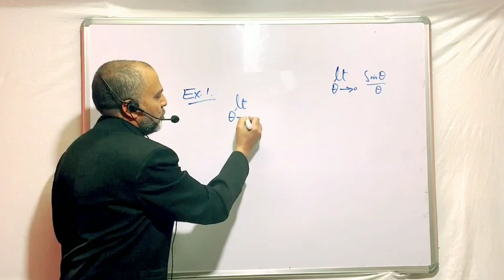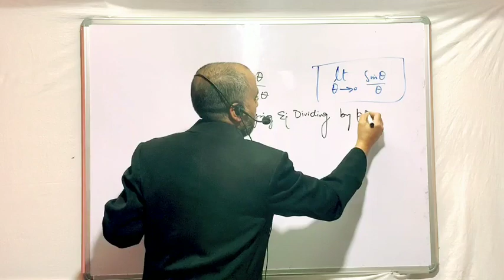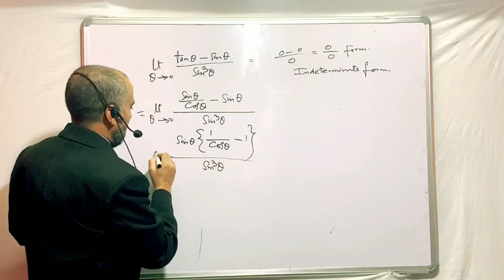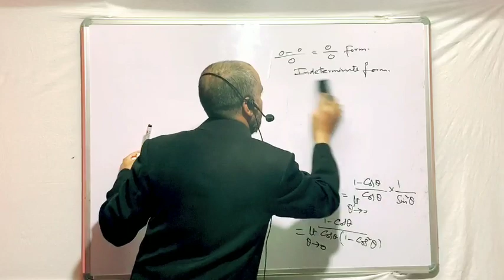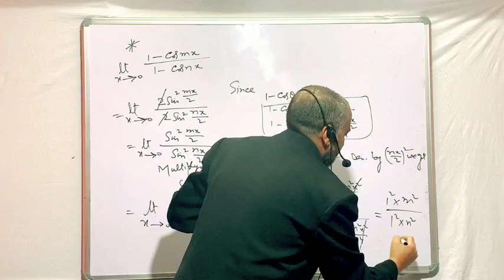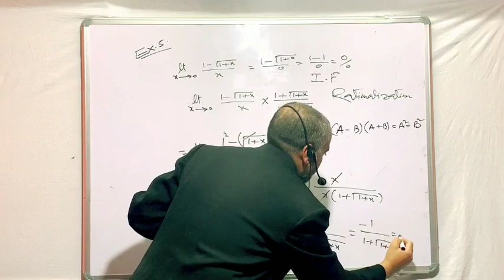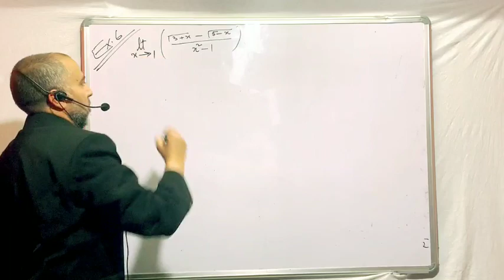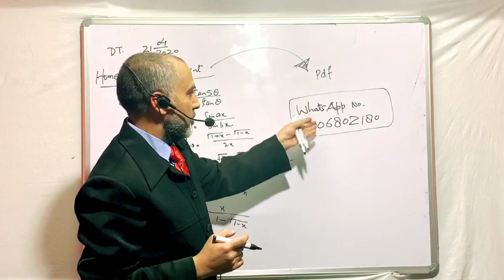Lecture no. 2 on LIMITS for 2nd Semester polytechnic students